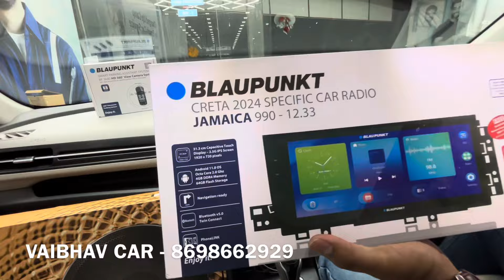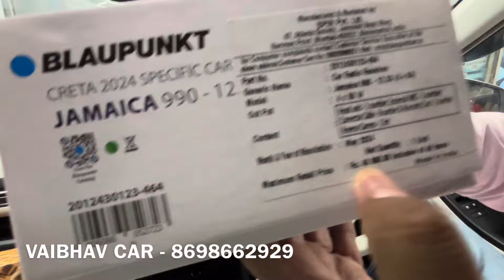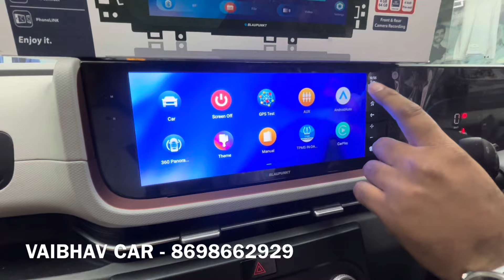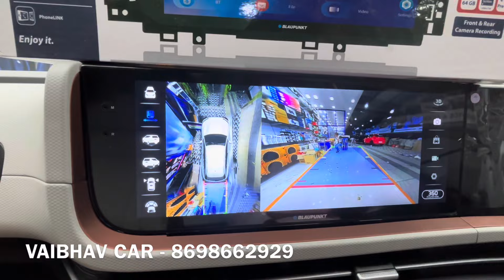Creta base to top Modification 2024 ✅ creta modified Maharashtra ✅ Montego vs Jamaica 990 in Creta ✅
Creta base model 2024 modified | creta modified in pune maharashtra | creta modification 2024 e creta

SHOP NAME
Vaibhav Car Service And Accessories - 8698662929

Address : Pune nagar road, Pathare mala, khardi Pune,
Maharashtra

Contact Vaibhav Car Service And Accessories -